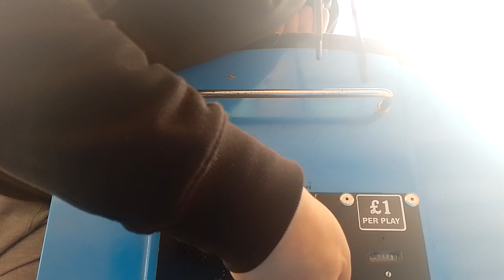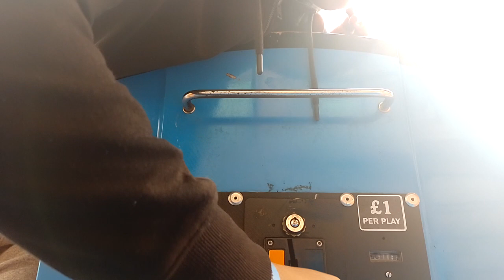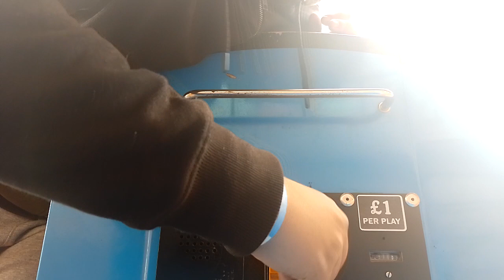Jolly Roger Thomas The Tank Engine Kiddie Ride Fail